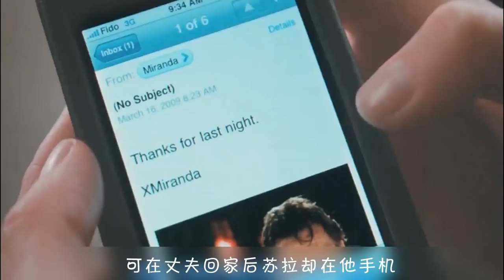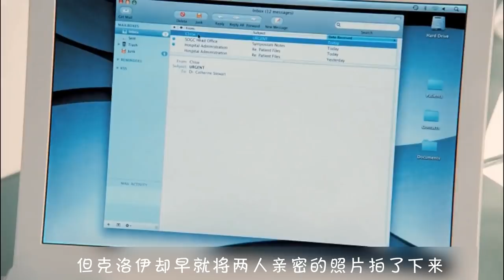【少年】妻子怀疑丈夫在外偷情，雇佣了一个美女勾引丈夫，结果悲剧了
《克洛伊》是2010年3月26日出品的一部惊悚影片，该片由阿托姆·伊戈扬执导，由阿曼达·塞弗里德、朱莉安·摩尔、连姆·尼森等主演。该片讲述了一名医生怀疑丈夫在外偷情，她雇佣了一个美女勾引丈夫以测试他的忠诚度，却让她的整个家庭更加深陷于危机之中的故事。犯罪片、惊悚片、美女、剧情片、爱情片